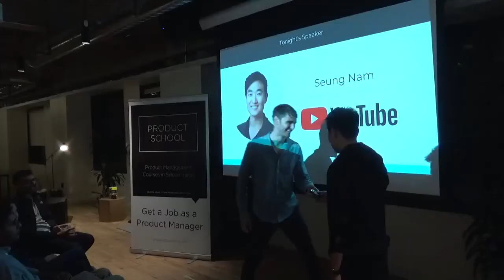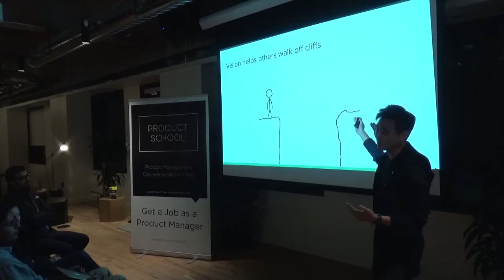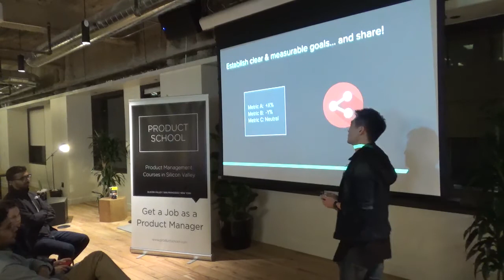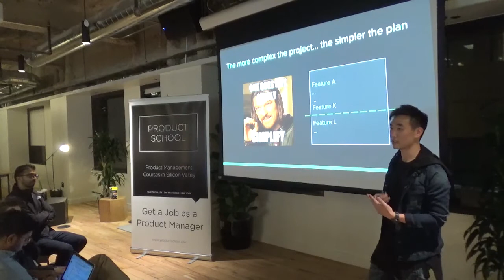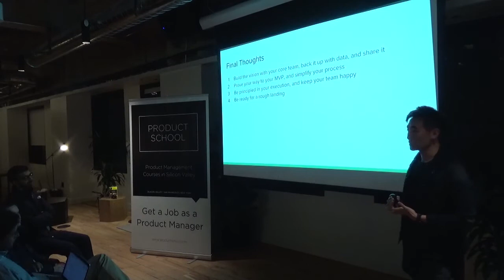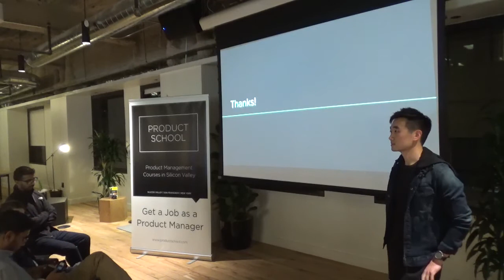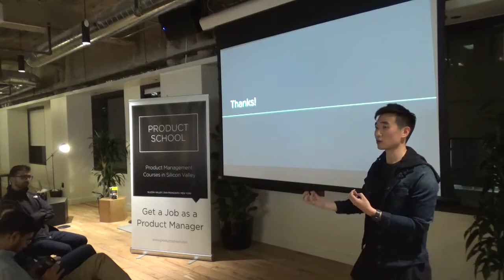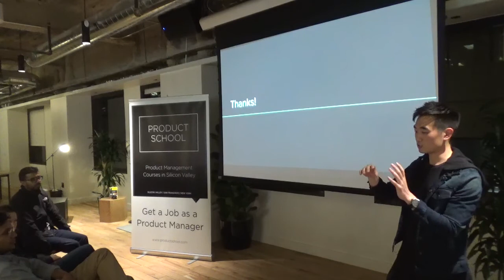What Are the Product Scaling Challenges by YouTube Product Manager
Product Management event in San Francisco about the product scaling challenges.

Product managers are hired to build the future of products.

However, when working on products and companies that are already at large scale, many Product Managers get stuck in ‘incrementalism’. This is the classic ‘local maxima’, and the proverbial ‘death by a thousand cuts’. Product Manager at YouTube, Seung Nam, talked about the challenges of building products at scale, and shared some challenges and lessons learned from rebuilding YouTube.com.

Main takeaways that Seung discussed were how to create a vision, and share it, how to build design principles, and actually uphold them and how to back it up with complete data.

Seung Nam is the Product Manager for YouTube.com on desktop, and led the recent redesign of the website. Prior to Google, he worked at BCG Digital Ventures, where he led the Product Management team of the enterprise startup Takt.com. He also previously worked at Microsoft, where he worked on building pre-installed Windows apps. Seung holds a bachelor’s degree in Operations Research & Financial Engineering.

Chapter 1 0:20 Speaker Introduction
Chapter 2 1:55 Talk Agenda
Chapter 3 2:20 YouTube in a Nutshell
Chapter 4 4:25 Vision, Process, Execution and Launch
Chapter 5 4:45 Vision
Chapter 6 13:00 Process
Chapter 7 17:25 Execution
Chapter 8 20:00 Launch
Chapter 9 21:05 Final Thoughts
Chapter 10 21:48 Questions from the Audience

ABOUT US:
We host product management, data and coding events every week in Silicon Valley, San Francisco, Los Angeles, Santa Monica, Orange County and New York.

If you want to become a product manager in 8 weeks, see our upcoming courses